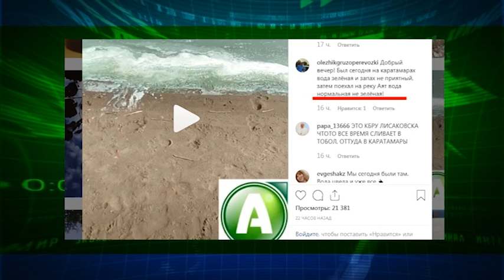Почему вода на Каратомарском водохранилище зеленая, объяснили в департаменте экологии